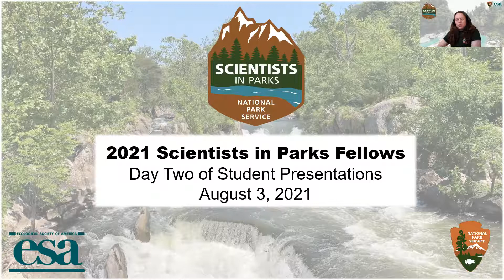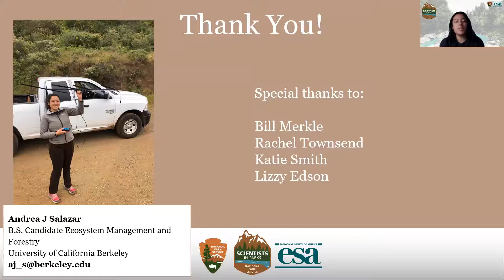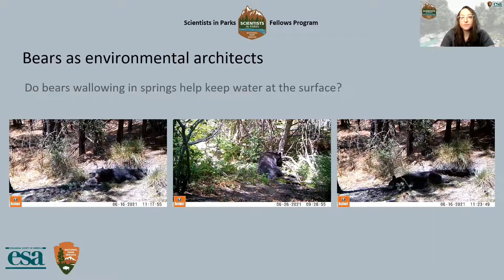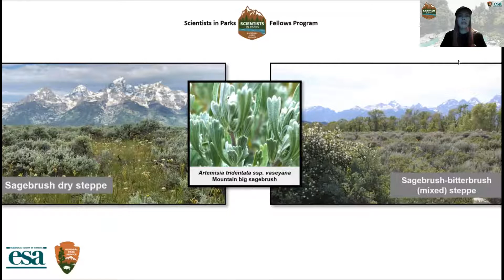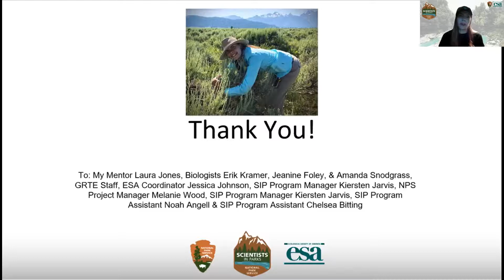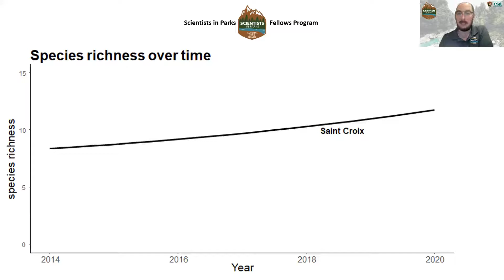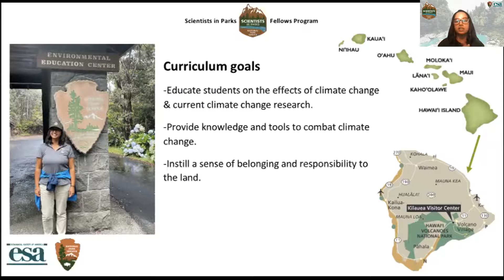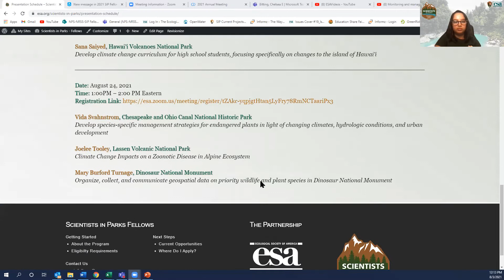Day 2: Scientists in Parks Fellows Virtual Career Workshop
Join the 2021 SIP Fellows cohort as they present their summer research projects while working in a National Park! Presentation Date: 8/3/21 List of Presenters: Andrea Salazar - Golden Gate National Recreation Area Kelsey Hollien - Saguaro National Park Andrew Burchill - Isle Royale National Park Sienna Wessel - Grand Tetons National Park Sana Saiyed - Hawaii Volcanoes National Park